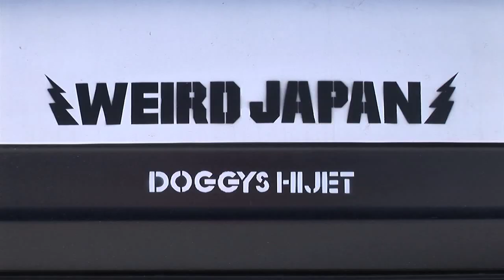WOW5.07「ゆるキャラ〜」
ドギーはゆるキャラ狙います
最近凄いですねゆるキャラ〜